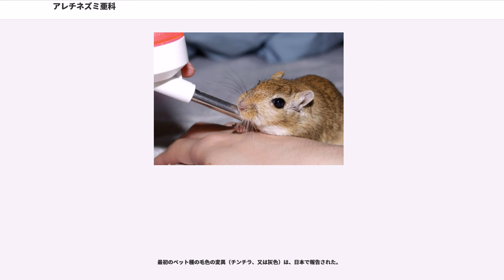アレチネズミ亜科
アレチネズミ亜科（アレチネズミあか、Gerbillinae）は、齧歯目ネズミ科に含まれる亜科。

アフリカ大陸、ユーラシア大陸中部

大きさはインドオオアレチネズミの体長15 - 20センチメートル、尾長16 - 22センチメートル、体重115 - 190グラムから、コビトケアシアレチネズミの体長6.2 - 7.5センチメートル、尾長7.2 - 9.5センチメートル、体重8 - 11グラム。

中耳が発達し、獲物の羽ばたきなどの低周波音も察知できる。水分の発散を防ぐため汗をかくことができない。排泄物もできるだけ腎臓で尿を濃縮するなどなるべく水分を排出しないようになっている。

分類はMSW3（Murrer & Carleton, 2005）、和名は（今泉, 1986）に従う

砂漠や草原（サバンナ、ステップ）、荒地などに生息する。主に夜行性で、昼間は地中で休む。寒冷地に分布する種や冬季には昼間に活動することもある。

食性は多くの種は植物食で、植物の葉、茎、根、果実、種子等を食べるが、昆虫、陸棲の貝類、小型爬虫類、小型哺乳類を食べることもある。

英語通名の Gerbil は、一般分類名の Gerbillus より。Gerbillus の語源は、アラビア語のjarbu(ネズミ）とラテン語のillus（小さな）より。110種が存在し、その内、約80種程の生物がスナネズミ（gerbil:ジャービル／jird）の名前を冠して飼われる。

ペットショップで一般的にスナネズミとして扱われる通称モンゴリアン・ジャービル (Mongolian Gerbil) の学名は "Meriones unguiculatus"。この種は、天敵の少ない土地の原産の為、昼行性である。ただし、日中の最も暑い時間帯と、夜間の最も冷える時間帯は巣に戻り活動を行わない。

その他、およそ10-12種程の"Meriones"属のスナネズミが一般的にペットとして扱われる。生物界で最も分布域が広いとされる種は、リビアスナネズミ。

成体の大きさはどの種も小さく80mmから300mm程度。ただし"Rhombomys opimus"のみ400mmを超える成体となる。一般的にスナネズミとして飼われる"Meriones"属は比較的大きく200mmから300mm程になる種もある。

野生の環境と異なり、人に飼育された環境では、近隣種との交配が積極的に行われている。特に"Meriones"属の種は、研究機関では無い一般の飼育環境でも積極的に交配が行われ、新しい種とも言える物が多数存在する。

また、これらの組み合わせの多くは、雄雌共に繁殖能力を持つことが多い。スナネズミの中で最も有名な事例は、イギリスで飼われる通称 Shaw's Jird であり、これは本来の通称 Shaw's Jird ("Meriones shawi") である種と、通称 Libyan Jird ("Meriones libycus") と呼ばれる種を掛け合わせた遺伝子を持つ。

また、通称ジャービルと呼ばれるものでも、通称Pallid Gerbilと通称Cheesman's Gerbilと呼ばれるものを掛け合わせた種がイギリスでは広く扱われる。また、最も一般的なペットショップのモンゴリアン・ジャービルも多くの品種改良が施されており、本来の野生の種であるモンゴリアン・ジャービル ("Meriones unguiculatus") とは全く同一の遺伝子を持つとは言えない。

英国でモンゴリアン・ジャービルと並んで飼われる Shaw's Jird ("Meriones shawi") 、日本では別名でエジプトスナネズミとも呼ばれる。
スナネズミ／ジャードとして飼われるもう一つ代表的な種である。モンゴリアン・ジャービルの親戚種と並び、人になれやすい性質を持つ。また、モンゴリアン・ジャービルと違い、同種間の殺し合いは稀であり、そのために人気が高い。

野生種のMeriones shawiはエジプト原産の gerbil／jird である。但し、ペット種は、近隣種であるリビアスナネズミ ("Meriones libycus") との交配種が英国などでは多い。

一般的にペット種のShaw's Jirdで繁殖力の弱く、攻撃性が強い個体はMeriones libycusの性質を強く受け継いだ物とされる。

リビアスナネズミは北サハラ砂漠原産のスナネズミで性格は他の一般的なスナネズミ Meriones shawi、Merio...